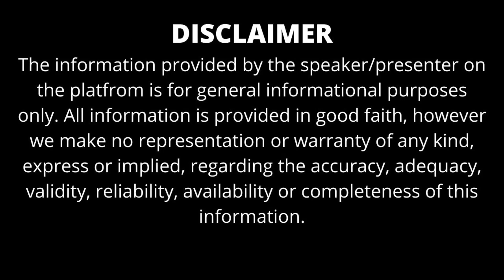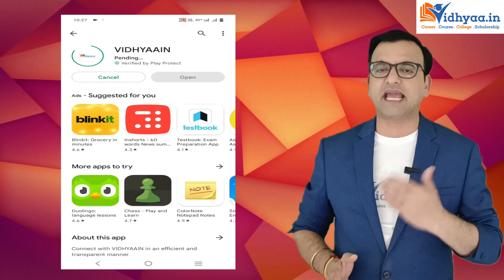APEX UNIVERSITY JAIPUR | CAMPUS REVIEW 2025 | PLACEMENTS | RANKING | FEES | ADMISSION | BBA | MBA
Apex University, Jaipur is one of the most opted universities in the state of Rajasthan. Admission to this university is ongoing and students can apply via the official website. The admission will be based on the marks of the last qualifying exam or the entrance exam at the state level or national level. The university offers a wide variety of programs at UG, PG and doctorate levels. The university also conducts its entrance exam Apex Common Entrance Test for admission to different courses. The amenities offered by this university are decent covering every course needed.  Candidates who will clear the entrance exam will be called for a personal interview. Apex University has been also awarded as the No. 1 emerging university of Rajasthan by Forbes, India. Get all the interesting details in this article.

⭐Talk to our Counselor:
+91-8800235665